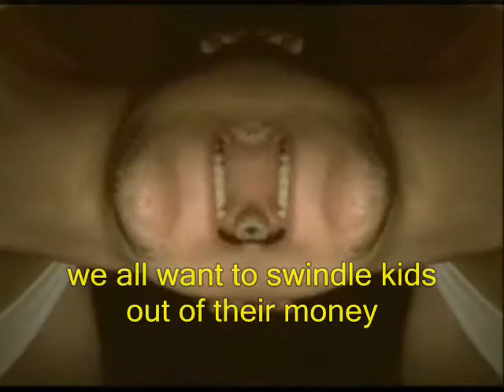Mindless Self Indulgence - Mark David Chapman (Karaoke)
Updated with cleaner sounding audio.

I was tired of so many karaoke videos being uploaded on youtube, which all somehow managed to avoid my absolute favourites songs.
I took matters into my own hands!